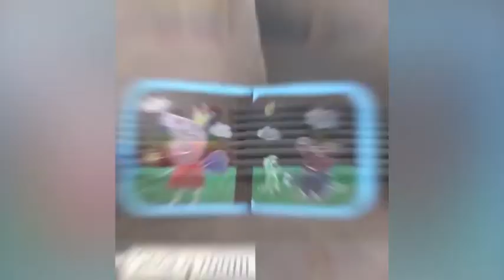Erasable Drawing Pad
Help Exercise Your Baby’s Perception of Art and Unlock Their Creative Mind

Want to give a special gift to your little artist? Our Erasable Drawing Pad is a reusable doodle book that comes with non-toxic watercolor pens. Wipe the colors with a wet paper towel, it will disappear and you can reuse it. Your child can draw beautiful patterns on the drawing book to exercise his creativity and sense of color!

Features:

SAFE & NON-TOXIC: This doodle pad is made of high-quality PVC material, non-toxic. Rounded edges and soft curves to eliminate potential injuries. Safe and environmentally-friendly, not easy to break. Your kids can play and draw anywhere they want.

DUST-FREE WATERCOLOR PEN: The watercolor pen is made of dust-free material. After painting, you just need to wipe it with a wet paper towel to clean it. Let your child paint without getting his clothes dirty.

VIVID COLORS: Cultivate your child’s creativity and imagination! Bright colors can arouse children’s interest and curiosity about colors. It helps to stimulate your child’s imagination and develop skills.

PERFECT GIFT: The perfect gift to unleash your child’s creativity! Keep your child from painting on the wall or floor. Give it to your child and let him enjoy painting!